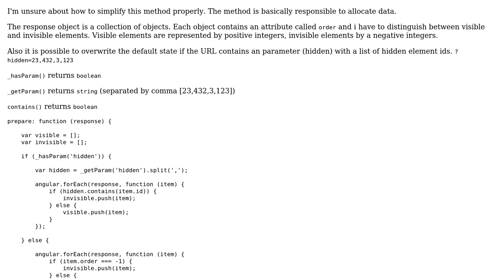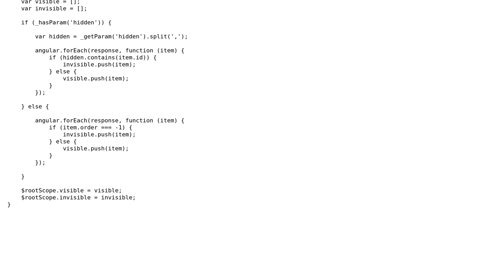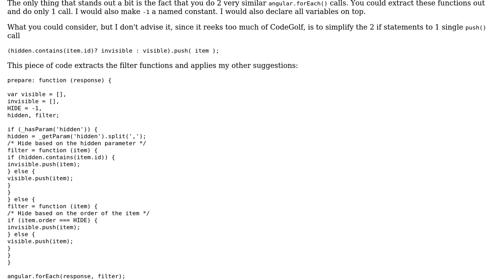Code Review: Filling two angular $scope variables with data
With thanks & praise to God, and with thanks to the many people who have made this project possible! You are responsible for your own actions.